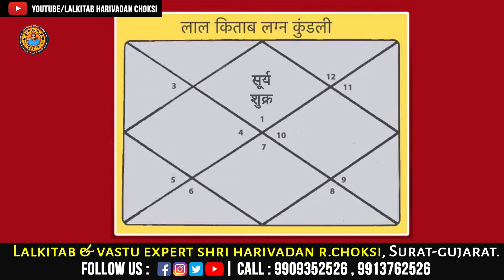સૂર્ય અને શુક્ર ની યુતિ ,શું બાળક માં વિલંબ કરાવે છે ?